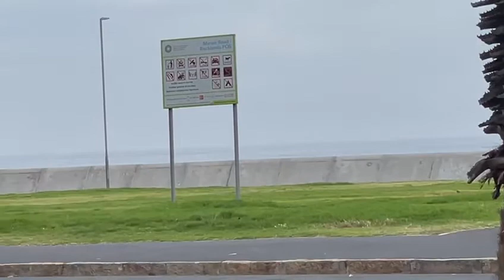Mother city enjoy the best off what we have 🇿🇦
Creating generational content to inspire those who will like to travel and see places. We are dealing with a lot and sometimes going out is necessary. Thanks 🙏 for supporting this channel # Rivers